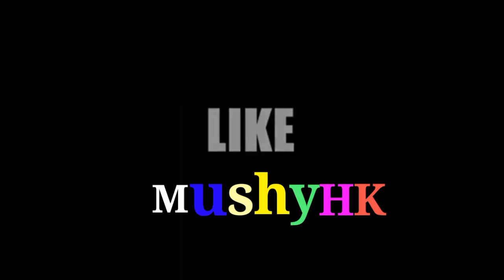Reactors React to "Kabilang buhay" Bandang Lapis Perform on Wish 107.5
Reactor React to Banding Lapis "kabilang buhay" Perform live on wish 107.5

Hello mga ka lodz welcome to my channel and i hope you guys enjoy this compilation kabilan buhay by Bandang Lapis, if you like this video please do like and share and subscribe and hit the notfication for the next compilations uplaod.